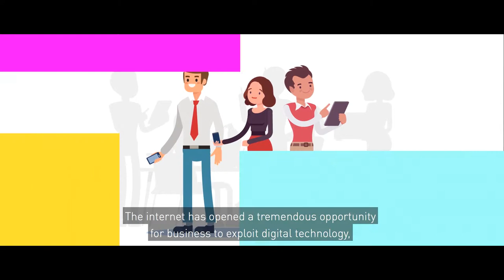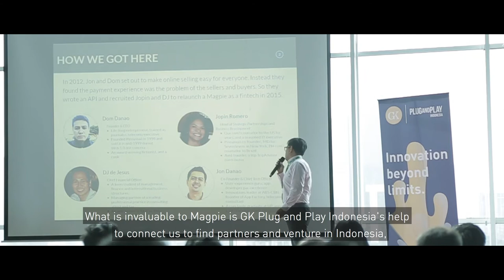Magpie - Makes digital payment easy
Magpie is a Philippine-based startup that is building powerful and flexible software for digital payments. Magpie’s APIs provide the financial institution to create innovative experiences from automatically collecting invoices on mobile phones, to accepting cards on web shops, or getting paid using just a text message.

Apply in our batch 5 startups accelerator program before 7th July 2019